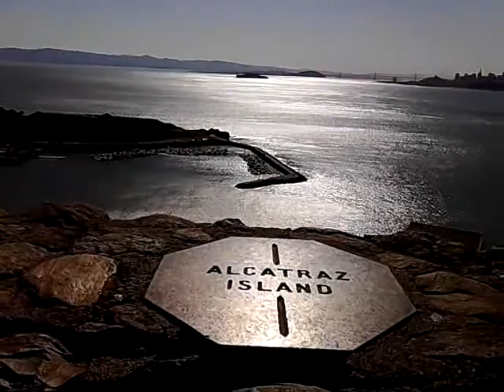Walking golden gate bridge.